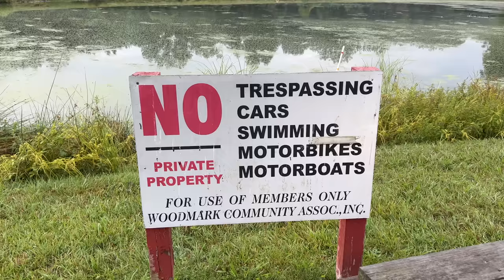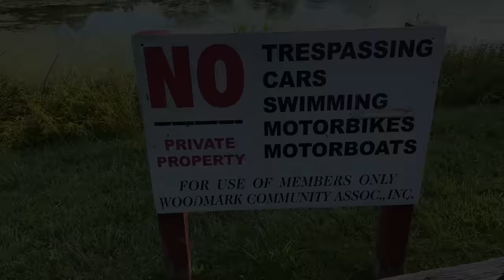Fishing an ACCURSED Pond: THE MOVIE (I'm being HAUNTED by Bigfoot?!)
I go fishing in a pond that's CURSED!!! I've NEVER had such HORRENDOUS luck while fishing... It was honestly SHOCKING how many fish we missed and how many lures we broke off. Not to mention, all the other things that happened :O

Rod/Reel/Line/Lures used:

-Googan Squad Filthy Frog
-Googan Poppin' Filthy Frog

-Googan Green Series Baitcasting Reel
-Googan Black Series "Reaction Lite" Rod 7'2" medium/mod BC rod
-20 lb googan braid

-Shimano Antares DC
-Googan Gold Series "Muscle XL" Rod 7'9" HEAVY BC rod
-20 lb googan braid

My Tesla Model Y is hands down, THE BEST CAR I've ever owned or driven... PERIOD!!!